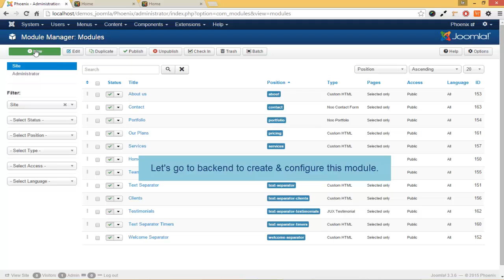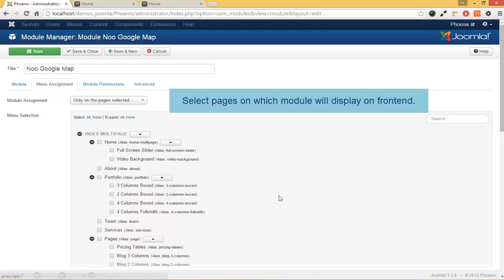Noo Phoenix - Video Tutorial - Noo Google Map module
This is video tutorial how to configure Noo Google Map  module in Noo Phoenix  template.